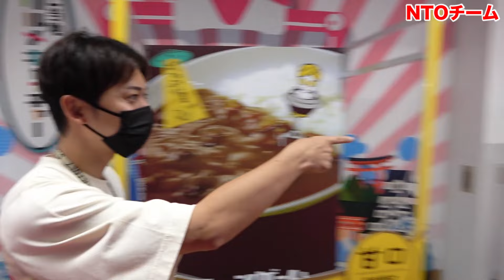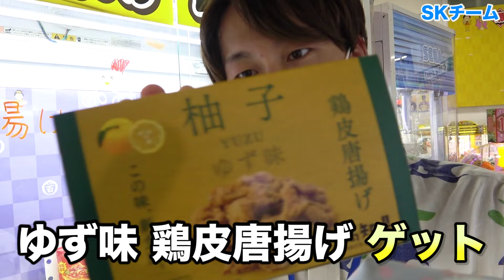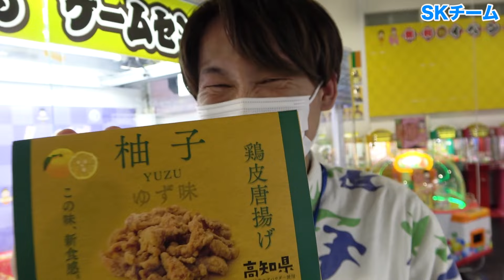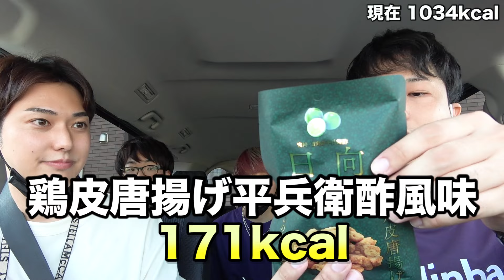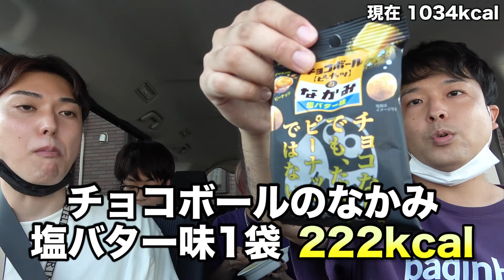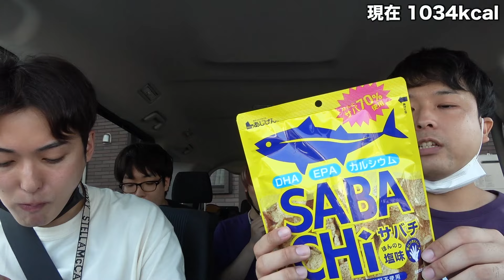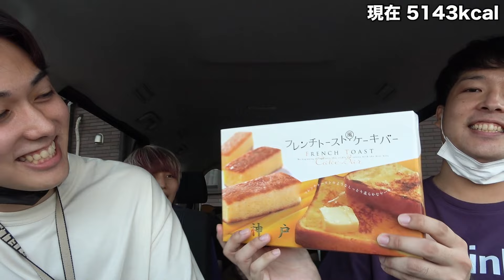クレーンゲームで取った景品だけで10000キロカロリー食べ切るまでゲーセンから帰れません！！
UFOキャッチャーで取ったお菓子、チョコ、ラーメン、ご飯、カレーなどを10000kcal食べ切るまで帰れない企画！最後の方なんだかんだキツくなってますww

あと冒頭でも言ってますが、この動画夏休み明けに撮った動画です！w
懐かしい！動画出す時系列ちょっとおかしい可能性ありますがお楽しみください！

好評だったら次は20000kcalかな〜〜どうしよっかな〜〜
Byカロリージャパン

撮影協力：エブリデイとってき屋 東京本店さま

クレーンゲームで取った景品100個食べ切るまでゲーセンから帰れません！！

☆他SNS☆
◆おるたなLINE公式アカウント

2013年5月　   チャンネル開設
2014年11月　登録者1万人達成
2015年12月　登録者10万人達成
2017年5月　  登録者100万人達成
2018年9月　  登録者200万人達成